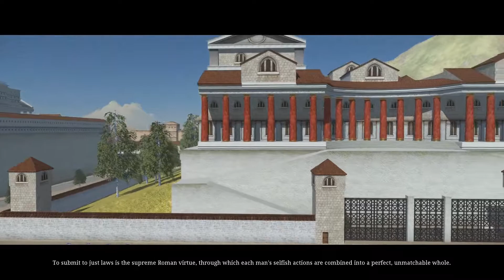No Legions Challenge Rome Remastered Pt.1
I play as Scipii in the remastered Rome Total War. The challenge is I can't use any professional unit and must be light units as well as auxilias.